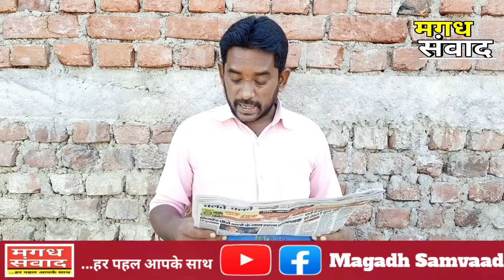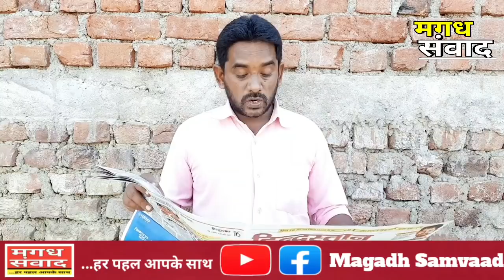News papers Today Bihar 28 April 2021. नियोजित शिक्षकों का वेतन जारी|नीतीश कुमार का ऐलान